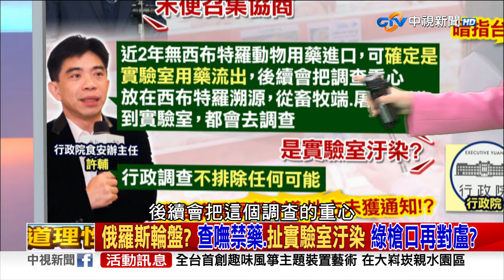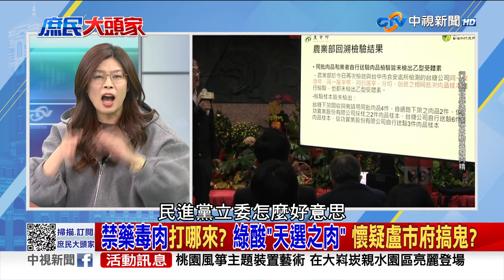禁藥毒肉打哪來?綠酸"天選之肉"懷疑盧市府搞鬼?《庶民大頭家》PART2 20240216 鄭麗文 謝寒冰 鄭正鈐 鄭師誠@庶民大頭家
不少民眾正在歡度年假的時候，在金門海域卻發生大陸三無船隻，在遭到海巡艦艇驅離過程中，發生翻覆意外，導致2人死亡，國台辦認為蔡政府粗暴對待大陸漁民，要求台灣方面必須查明真相，海巡署雖表示遺憾，但強調仍會嚴查黑船，邱太三則保證:等調查有結果後，「一定會」通知對方，但兩岸透過常態管道處理犯罪共打.漁業糾紛，早已行之有年，邱太三說「一定會通知對岸」，照這樣的邏輯，不就表示兩岸不只是政府中斷溝通，很可能連事務性的溝通管道都卡關了?

【本集來賓】
1. 前立委 鄭麗文
2. 資深媒體人 謝寒冰
3. 立委 鄭正鈐
4. 資深媒體人 鄭師誠